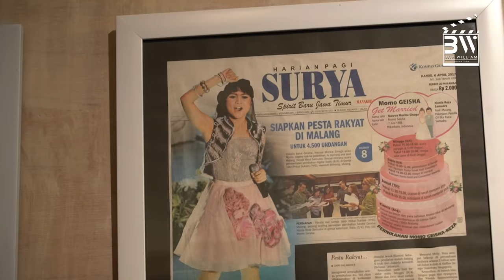GREBEK RUMAH MOMO KAYA LABIRIN KE KAMAR TIDUR HARUS LEWATIN LORONG!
Dari seorang Rockstar sekarang menjadi Business Woman, ini pertama kali Momo ngundang camera orang untuk masuk ke kamar rahasianya, ke kamarnya aja harus ngelewatin lorong! dan ngeliat kemewahan rumah yang ia sekarang tinggali. apakah Momo keluar dari Geisha atau Momo dikeluarkan? Disini Klarifikasi Momo!.